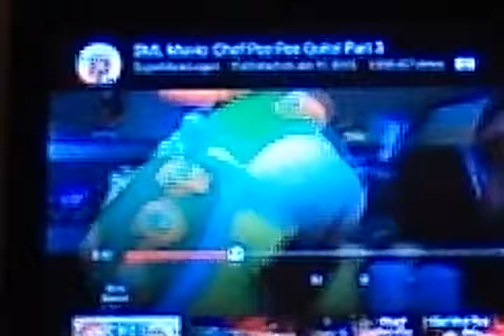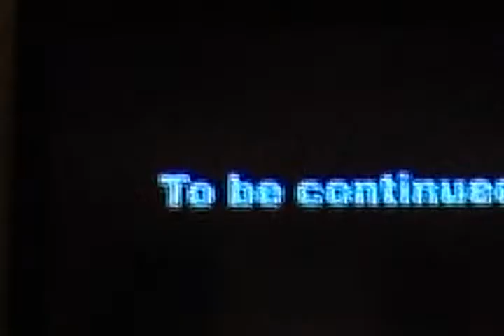The dane Thompson show sml chef pee pee quits part 3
Dane Thompson